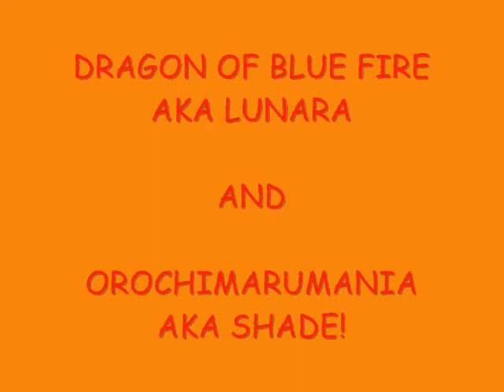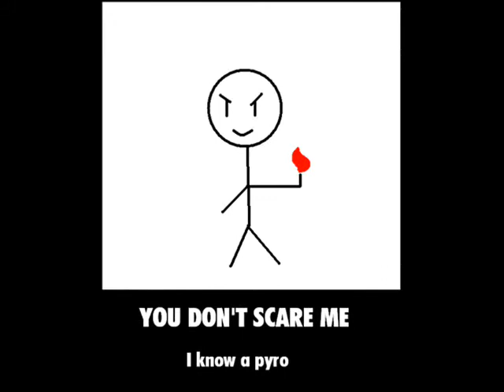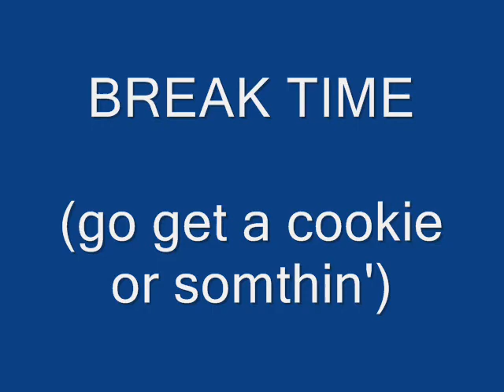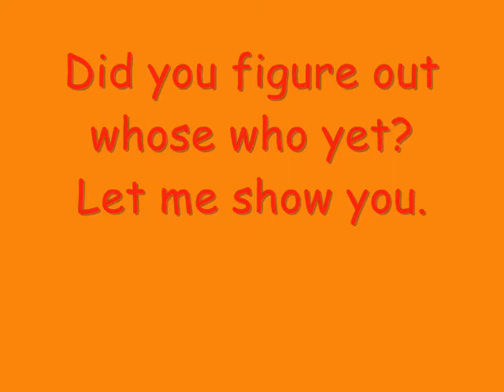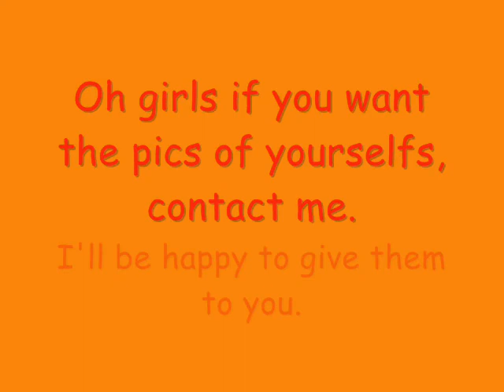Friends Tribute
Try to guess whose who, answers at the end.